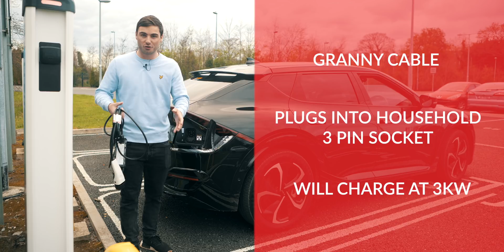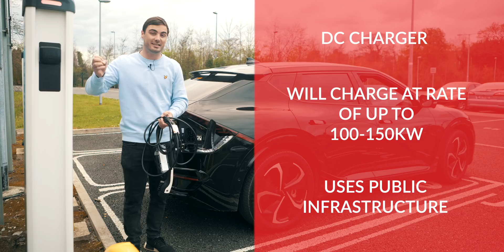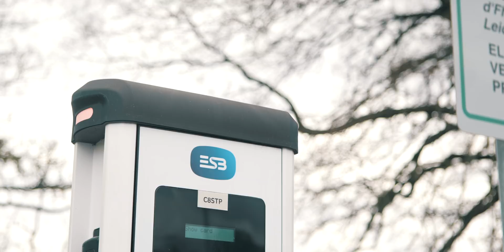Electric Cars - Buying | Driving | Charging | Running Costs | Everything You Need To Know about EVs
This week on the DoneDeal YouTube channel we have spent a bit of time breaking down electric car ownership. In this video we cover everything from buying driving, charging and owning an EV.

Grants
- There are a number of grants available to customers including the SEAI grant of up to €5,000 for cars under the value of €60,000
- There's also a €600 home charger grant too.

Tolls/Tax.
EV owners benefit from road tax rates of €120 as well as cheaper tolls.

VRT relief of up to €5,000.
- VRT relief runs out on 31/12/23
- It only applies to full EVs, not hybrids or PHEVs
- If car costs less than €40k, you get full €5k relief but if car costs between €40k and €50k the €5k slides down.
- Over €50k there is no VRT relief.

Charging speeds/types.
There are essentially three ways to charge your car:
1. Granny Cable/ 3 pin socket which charges at 3kw.
2. Type 2/Home charger which charges at 7kw.
3. DC chargers. These are the fast chargers within the public infrastructure. They can charge at speeds of up to 150kw.

Charging Costs
Just like charging speeds, there are different prices for electricity. These range from at home on a night rate (11c per kWh) to an Ionity Fast Charger (73c per kWh).

Driving an EV is very similar to a traditional automatic car however there are a number of differences including:
1. Faster Acceleration
2. Regenerative Breaking
3. Tech - there's loads of technology to help drivers.

Things that affect the Range of an electric vehicle include, driving style, where you drive and of course the outside temperature.

Lastly we cover some topics and myths about electric cars.

0:00 - Intro
1:08 - Grants
2:28 - BIK
2:47 - Road Tax
3:08 - Charging an EV
4:20 - Cost of Charging
6:23 - Running Costs
7:08 - Driving an EV
9:04 - Affecting the Range
11:43 - Battery Health
12:41 - Should You Buy An EV